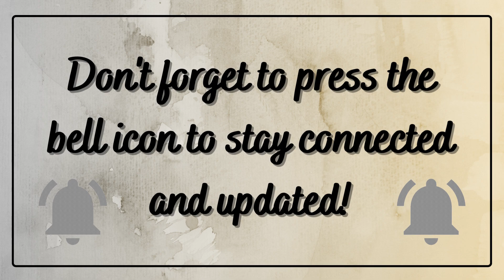Unlocking Potential || @chalkanddustertoastmastersclub || Author & Toastmaster Ravinder Kaur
Greetings Everyone! 🙏🙏
I present you all a brand new video on my next Speech delivered at Chalk and Duster Toastmasters Club.

“Dear Ravinder Kaur,
I feel proud and blessed to have you in our club. It was a great learning experience for all of us. I’m glad to share the recording with you.
DTM Raj Bharat,
President,
Chalk and Duster Toastmasters Club.

You can also read my books:

1st Book - Live Life As Your Last Inning

2nd Book - Positive Alphabets of Life

3rd Book - Quit Like A Strong Woman